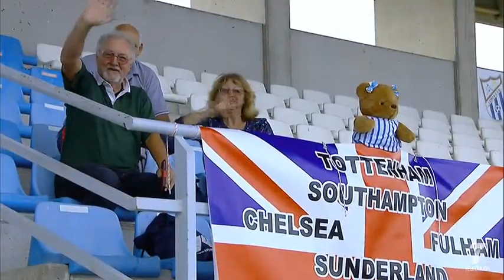J.34 2ªB G.4º Temp.16/17 La Hoya Lorca 1-Recre 0 2º tiempo